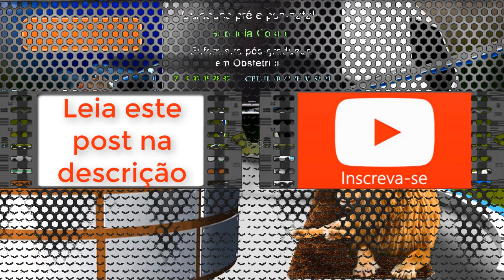Quatro quilos mais magro, Danilinho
mãos no rosto, braços levantados em agradecimento e, já no chão, um abraço acalorado de quase todos os companheiros de tíme. Foi assim que o meia Danilinho comemorou o primeiro gol com a camisa do Vitória na partida do último domingo, contra o Botafogo, pelo Campeonato Brasileiro. Responsável pelo terceiro gol da equipe, Danilinho deu números finais à virada do Leão diante da equipe carioca, fora de casa. Triunfo que fez o tíme subir para a 11ª posição na tabela do Brasileirão.
Gol do Vitória! Após falha da defesa do Botafogo, Danilinho solta a bomba e vira o placar, aos 49' do 2º Tempo.
Além de fundamental para o Vitória na luta contra o rebaixamento, o gol também tem um valor importante para o próprio jogador. Sob desconfiança depois da passagem apagada pelo Fluminense em 2016, o meia chegou ao clube em julho e tinha apenas três partidas com a camisa rubro-negra até o jogo de domingo.
- Era mais um desabafo mesmo. Quando você chega sabendo que o extracampo não é sempre bom... Mas, graças a Deus, busquei mudar. Estou feliz dentro e fora de campo. O que mais fiquei feliz foi fazer aquele gol, mas a comemoração de todos os jogadores que me ajudaram, a comissão, os diretores. Estou feliz por retribuir. Conseguir essa vitória que nos deixa mais longe da zona. Estou bem feliz, fazia tempo que não marcava gols – afirma Danilinho.
Entre os problemas extracampo que Danilinho, teve de enfrentar nos últimos anos, está uma acusação de estupro em 2013, quando estava no México. Com o objetivo de superar os obstáculos e retomar os seus melhores momentos no futebol, agora com a camisa do Vitória, o meia lembra que fez uma promessa ao torcedor rubro-negro logo na sua chegada.

- Quando cheguei, falaram do meu passado no México. O passado ficou para trás, vou buscar o meu melhor no Vitória. Me comprometi com o torcedor. Na primeira entrevista, falei que, se o torcedor me pegasse em alguma coisa fora de campo, poderia me cobrar. Isso estou retribuindo e melhorando dentro de campo.
Além de deixar para trás os problemas extracampo, Danilinho teve como desafio a recuperação da melhor forma física. O meia admite que chegou ao clube com quatro quilos acima do seu peso.
- Quando cheguei, expliquei que quatro meses parado, vinha de lesão, não tinha feito pré-temporada adequada. Quando você fica quatro meses parado, a tendência é engordar. Cheguei quatro quilos acima. No momento que cheguei, falei com o preparador físico que era para pegar duro de manhã e à tarde. Precisava baixar os quatro quilos, o percentual de gordura. Na semana passada, estávamos comentando, e todos estavam felizes. Agora ainda mais, fazendo gol. Estou muito feliz. Lógico, nós jogadores temos que buscar mais.
Feliz com o gol diante do Botafogo, algo que não acontecia desde maio de 2016, o meia do Vitória espera cada vez mais repetir momentos como esse, e continuar dando alegria para os seus filhos.
- O último gol foi no México. Meu filho nasceu faz seis meses, tenho outro de dois anos. Ele gosta de futebol, está no México. Mandei o vídeo do gol e ele chorou quando viu, sabe como é - finalizou.

Tags → Danilinho, quilos, emagrece, emagreceu, gol, forma física, EC Vitoria, ECVitoria, Vitória, esporte clube vitora,
Danilinho, quilos, emagrece, emagreceu, gol, forma física, EC Vitoria, ECVitoria, Vitória, esporte clube vitora,